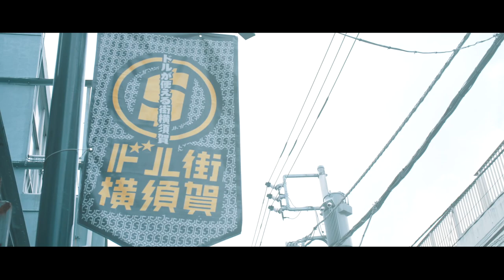三浦半島へ行こう！（Please come to MIURA PENINSULA!）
品川駅から約1時間！
都市近郊リゾート三浦半島の魅力を紹介します！
Access：About 1 hour from [KK01] SHINAGAWA to MIURA PENINSULA
We introduce attraction of MIURA PENINSULA!